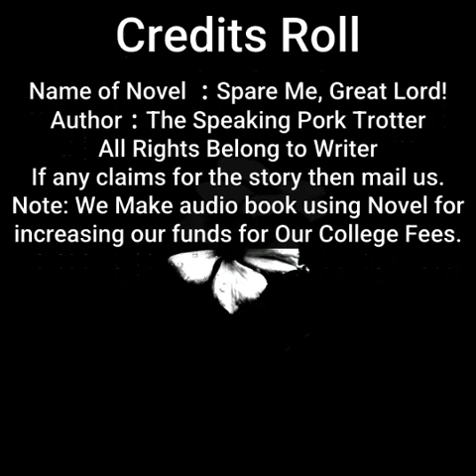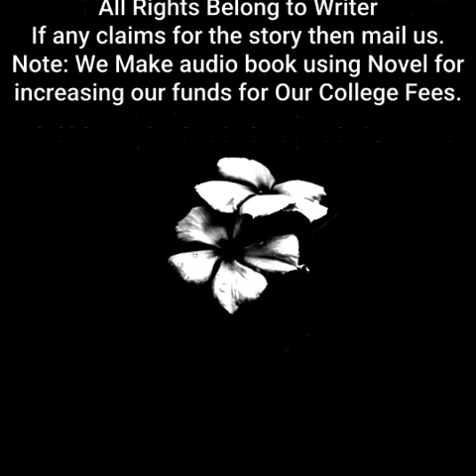Spare Me, Great Lord! | By The Speaking Pork Trotter | Chapter 486 to 490